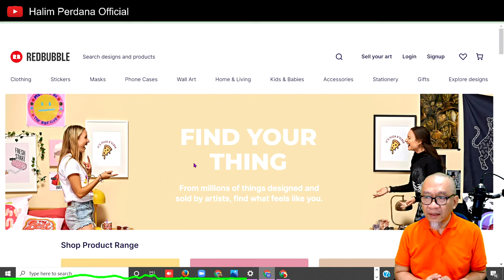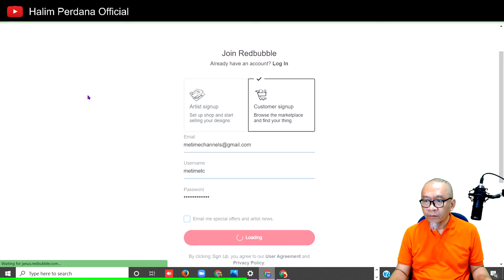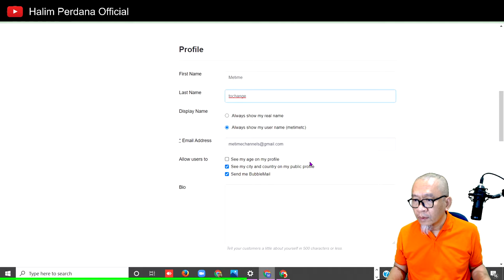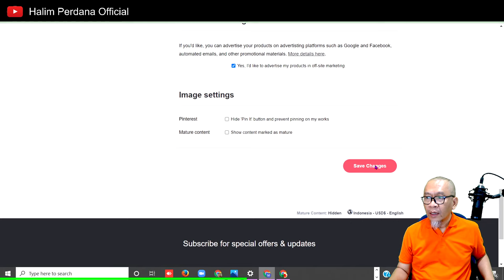Media Backlink Profile Redbubble | Cara Optimasi Backlink Profile Blog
Media Backlink Profile yang berasal dari Redbubble mampu meningkatkan domain rating blog maupun website, karena backlink profile redbubble memiliki domain rating yang bagus.